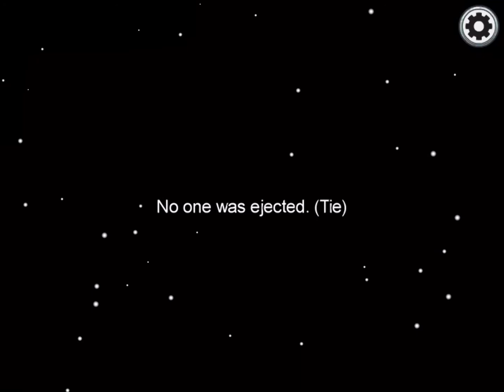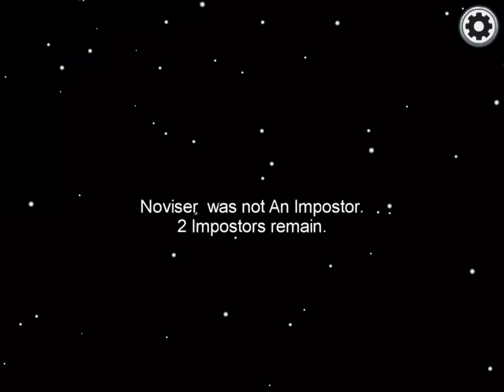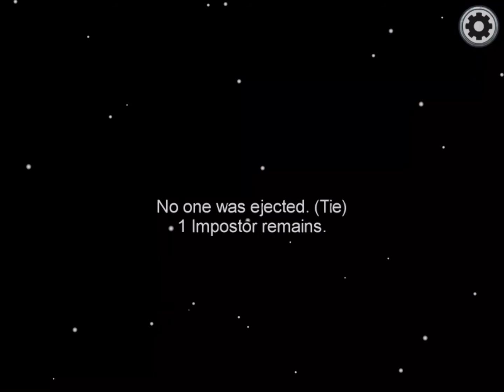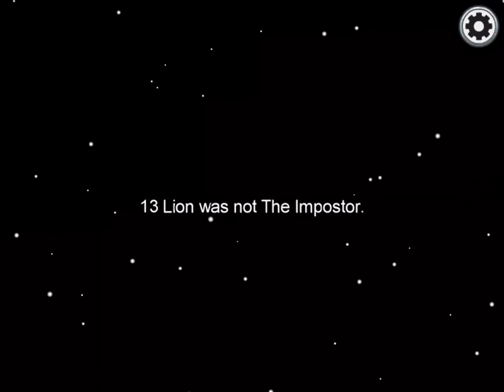If I die or get ejected, the video ENDS!!!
I saw many of these challenges, so I thought I give it a try and see how it turns out.